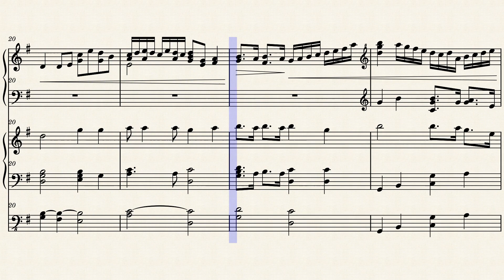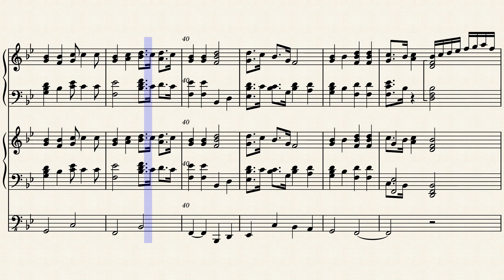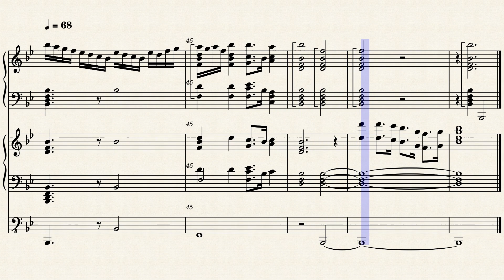Go Tell It on the Mountain! by Gæl Cooper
Piano and Organ Duet - This is based on the African-American spiritual, which appeared about 1860.   It was collected by John Wesley Work Jr. in 1909, This arrangement by. Gæl Cooper was first performed in 2018 for St. James United Methodist Church in Atlanta, Georgia.